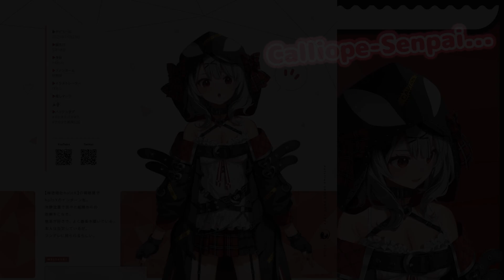Sakamata Chloe is Big! But...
Cute Orca!